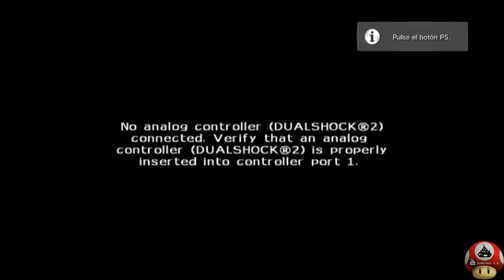DBZ: Budokai Tenkaichi 3 Versión Latino | PlayStation 2